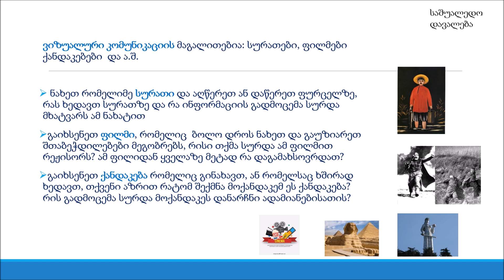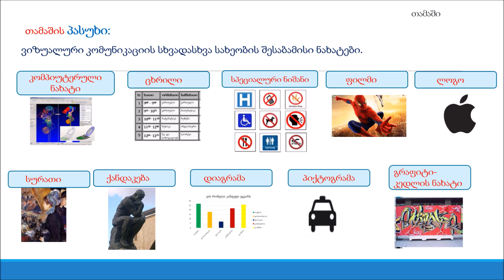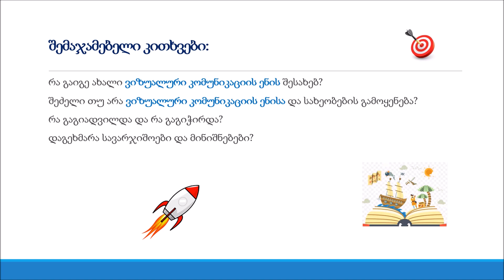157) ვიზუალური კომუნიკაციის ენა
ვიზუალური კომუნიკაციის ენა - III კლასი